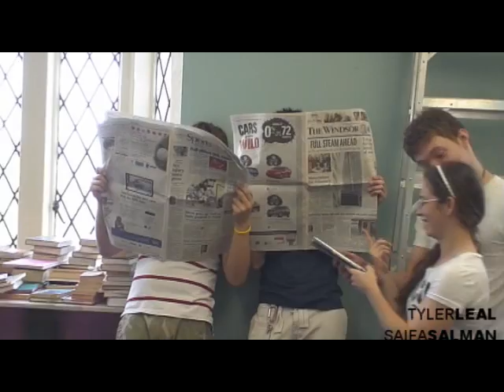SCA2008 CUTEST COUPLE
Kenndy's annual Student Choice Awards Made by Roye Truong Who is infinitely cooler then Joey Acott.